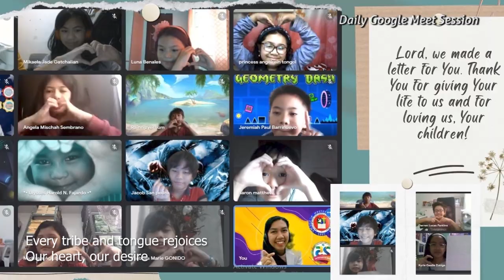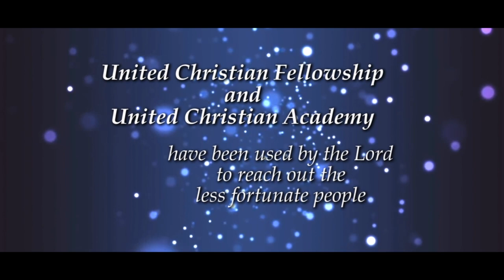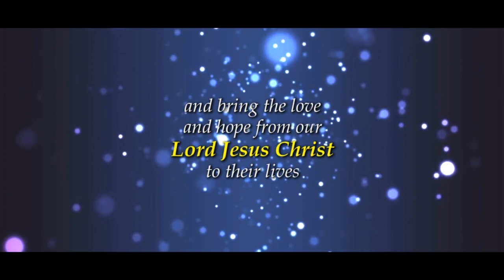UCA Chapel Service Christmas Special | December 16, 2021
A special Chapel Service presentation featuring Rev. Dr. James Sy singing "Our Heart Our Desire" and "People Need the Lord"

Special messages were also given by the whole UCA Chapel Service team and UCA Faculty and Staff.

Featured songs:
Our Heart Our Desire
Artist: Don Moen
Album: Worship with Don Moen: God is Good
1998

Artist: Steve Green
Album: Steve Green: People Need the Lord